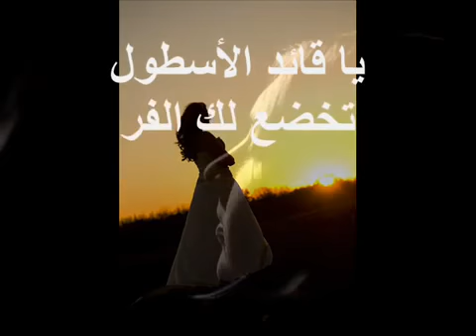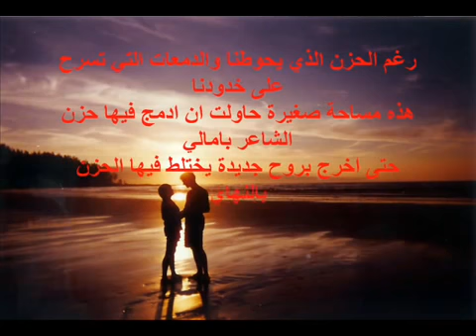Sudanese classical Song Fitsum Taye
so classical#fitsum